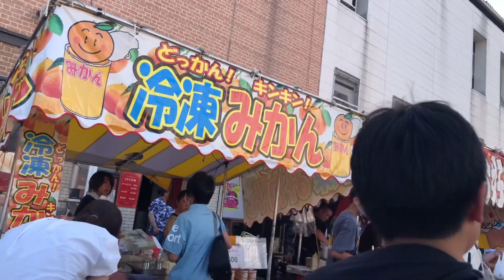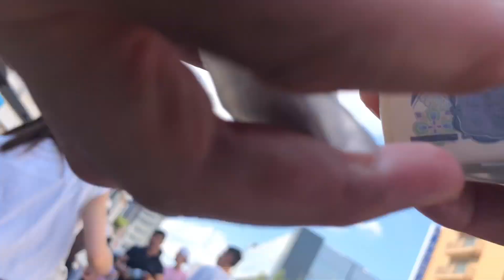太田祭り、ぶら八雲！夏季総体太田からの初太田祭り！柔道、毛呂道場(R5.7.16)